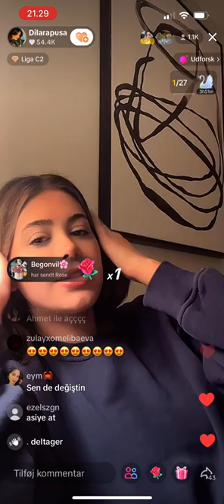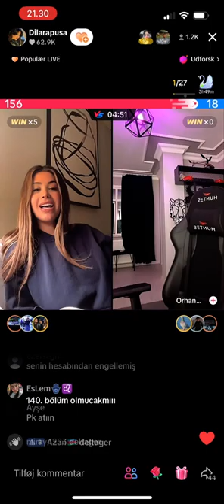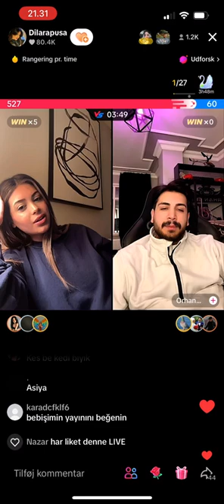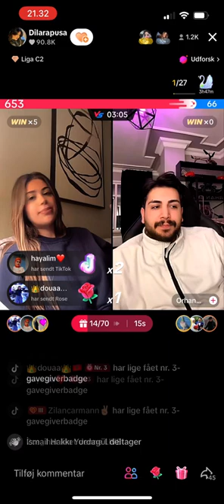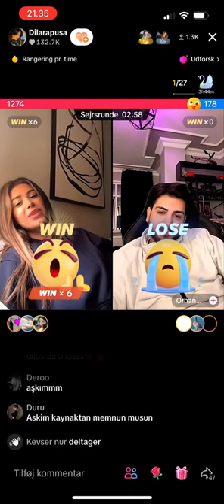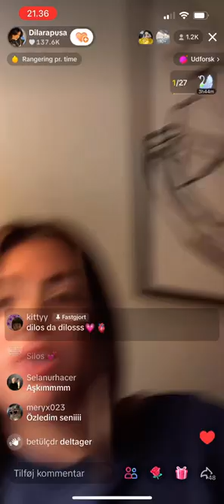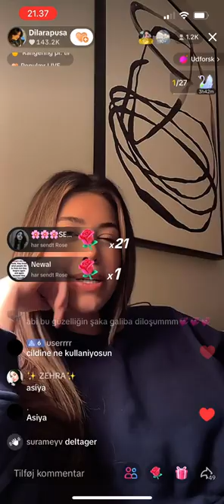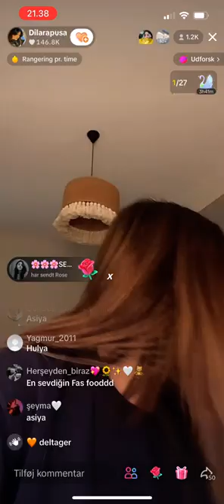youtube video #-598PTX44Tg